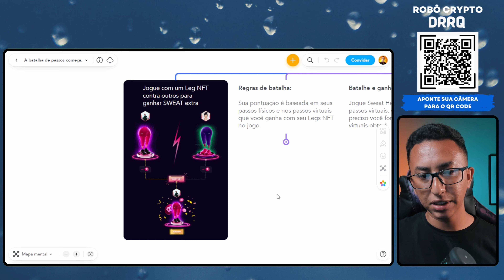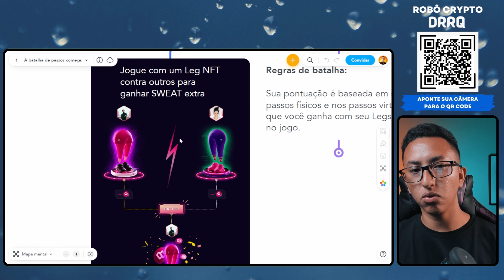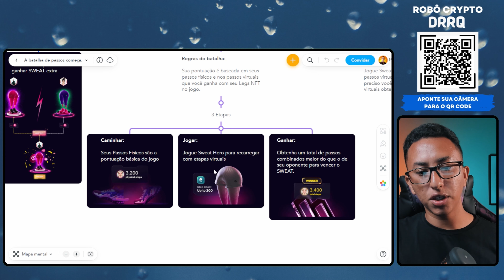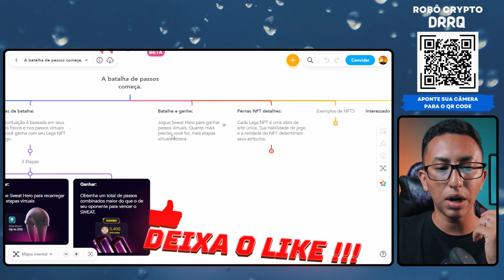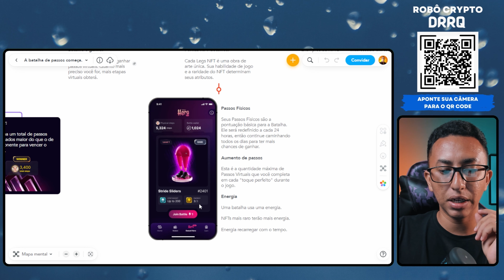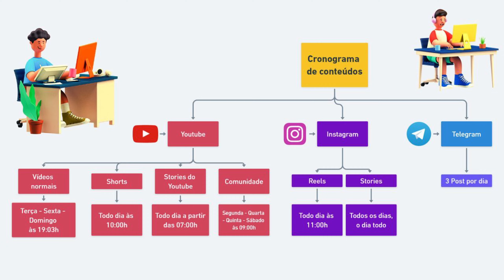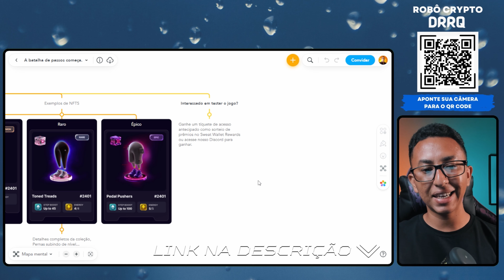Sweat Hero Lança Nova Página com Recursos Exclusivos: Jogabilidade, NFTs e muito mais!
Sweatcoin - Veja as atualizações do jogo NFT Sweat Hero e conheça os novos recursos exclusivos (Jogabilidade, NFTs e muito mais)

👁 Sobre este vídeo: Esse vídeo é sobre as atualizações do jogo NFT Sweat Hero.

Se você está procurando por uma maneira divertida de se exercitar e ser recompensado por isso, então Sweatcoin - Sweat Hero é o aplicativo perfeito para você! A Sweatcoin acaba de lançar uma nova página com recursos exclusivos, incluindo jogabilidade, NFTs e muito mais.

Com o Sweatcoin, você pode transformar seus passos em moeda virtual e usá-los para comprar produtos e serviços incríveis. E agora, com a nova página do Sweat Hero, você pode aproveitar ainda mais a sua jornada de exercícios.

A jogabilidade oferece uma maneira divertida de se exercitar e competir com outros usuários. E os NFTs exclusivos são colecionáveis únicos que você pode adquirir e trocar com outros usuários.

Não perca a chance de experimentar esses recursos incríveis e começar a se exercitar e ser recompensado hoje mesmo!

✔ Também recomendo;

O que você irá encontrar nesse vídeo - 00:00
O melhor e mais lucrativo robô do mercado de criptomoedas - 00:39
Apresentação - 01:31
Introdução - 01:40
Meta- Comente Sweat Hero – 02:23
A batalha de passos começa. – 2:38
Regras de batalha – 04:25
Batalhe e ganhe– 05:52
Pernas NFT detalhes – 07:21
Exemplos de NFTS - 08:48
Interessados em testar o jogo? 10:28